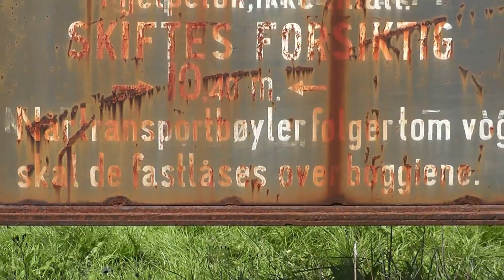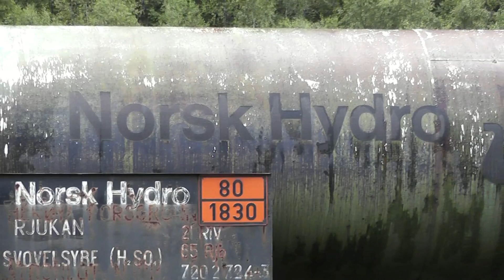Trainspotting 2011 - Dag 4 - Rjukan/Tinnoset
Trainspotting 2011 - Dag 4 - Video fra trainspotting tur sommeren 2011 med klipp fra nedlagte jernbane på Mæl, Rjukan og Tinnoset. Inkluderer jernbanefergene Ammonie og Storegut.